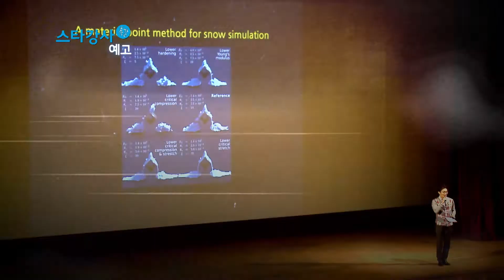[예고][EBS스타강사특강] 수학에서 배우는 인생과 공부법 (박근영)